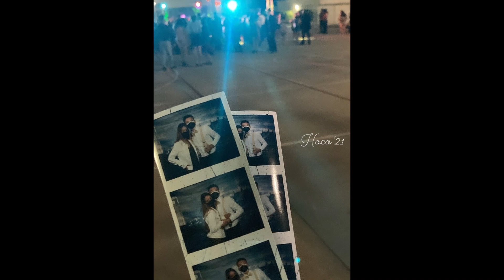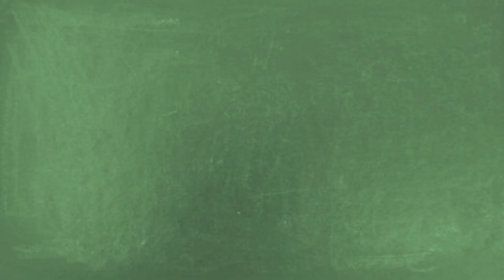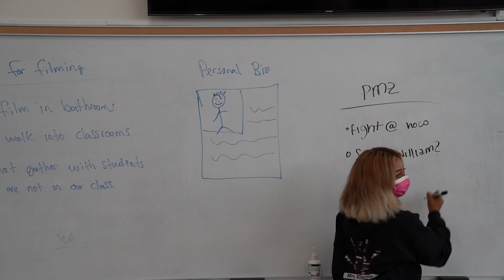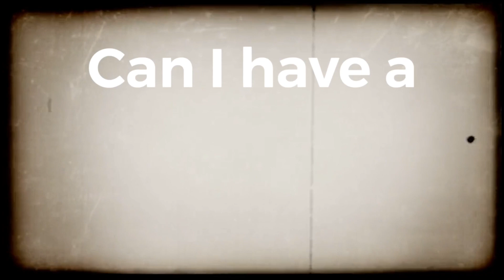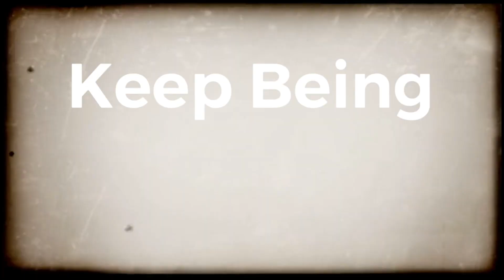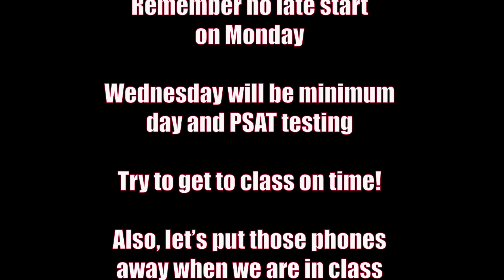Pirate News - Homecoming Edition